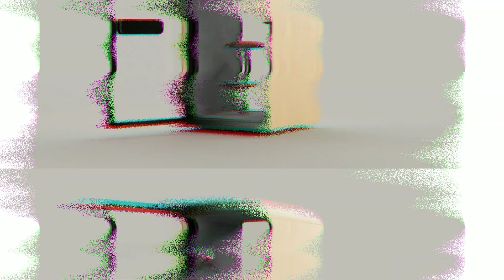top 30 noise proof calling pod ideas || noise cancellation pod ideas || modern calling studio ideas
Hello everyone welcome to 'Modern Interiors'

My dear friends in this video I have shown you 30 different smart noise cancellation calling pod ideas for your house and office. And I hope you people are really love this calling pod designs and ideas, if you really ❤️ love this video then please like, share and comment and also do subscribe the channel for the get future upcoming videos.
This channel is all about interior  and exterior decoration design ideas to help you make your home stylish and trendy interior and exterior of your houses.

We regularly upload the video on this channel based on interior design of your living room, bedroom, kitchen and bathroom. We provide awesome videos on interior house designs and amazing new ideas for your future home to make it modern and ultra - stylish because house are not made of four walls they are made of emotions.
top 30 noise proof calling pod ideas
noise cancellation pod ideas
modern calling studio ideas
best design mobile pod
modern interior designs
modern luxury ideas for house
best mobile pod for office and house
new design calling pod
meeting pod ideas
personal separate calling pod
personal noise cancellation pod for office
without disturbance calling pod
top calling pod ideas
new accessories items for home
office furniture ideas
house furniture items idea
modern interiors
best luxury accessories for home
office decoration ideas
house decoration ideas
decorative items
decoration ideas
house accessories
house management ideas
luxurious interior design
new design building ideas
office calling pod ideas
office person mobile cabin ideas
meeting pod ideas for office
new generation designs
top architecture ideas
top architecture design
luxurious building
top design buildings
best office ideas
office design ideas
noise proof calling pod for office
best design pod ideas
simple luxury design calling pod